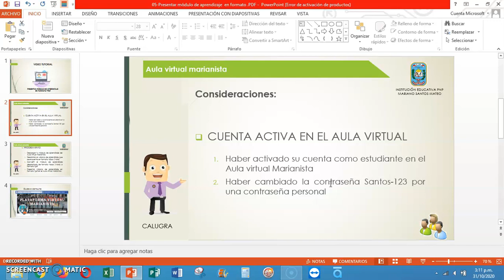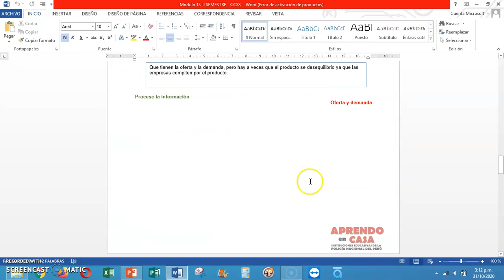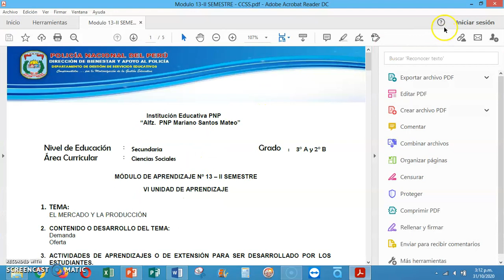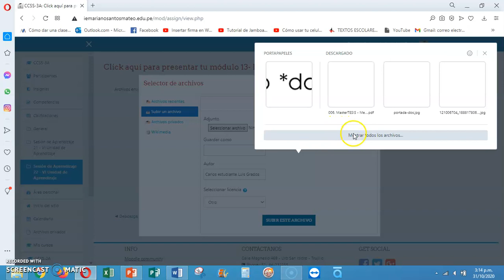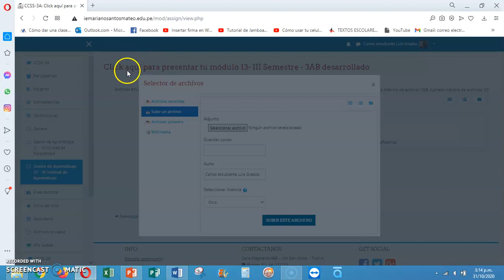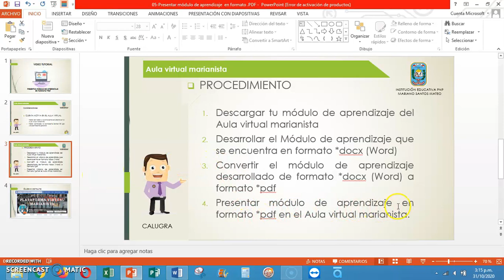06 Convertir Módulo de Aprendizaje de formato Word a PDF